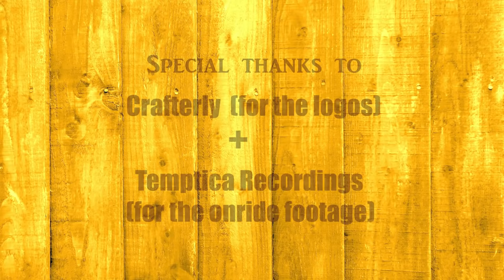Max & Moritz - Efteling / Recreation / Planet Coaster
Max & Moritz is a new powered coaster that will (hopefully) open this year in themepark Efteling, located in the Netherlands. The story is about two boys that like to pull pranks on people in the village. After getting complaints from the villagers, their mom (Frau Schmetterling) locks them up in her workshop where she makes and repairs cuckoo clocks. However, Max & Moritz have a plan to escape. Follow them on their crazy adventure, trying to escape the Cockoo clock workshop.

NL:
Max en Moritz is een nieuwe powered coaster die (hopelijk) dit jaar open gaat in de Efteling. Volg het verhaal van de 2 jongens die graag kattenkwaad uithalen in hun dorp. Na klachten van de dorpelingen besluit hun moeder, Frau Schmetterling, hun op te sluiten in haar werkplek, waar ze koekoeksklokken maakt en repareert. Maar Max en Moritz hebben een ontsnappingsplan. Volg ze tijdens hun doldwaze avontuur waarin ze proberen te ontsnappen uit de werkplek van hun moeder.